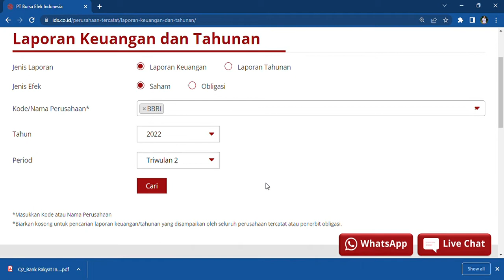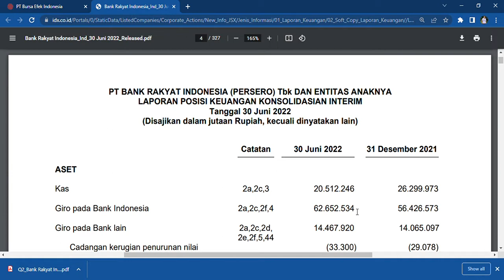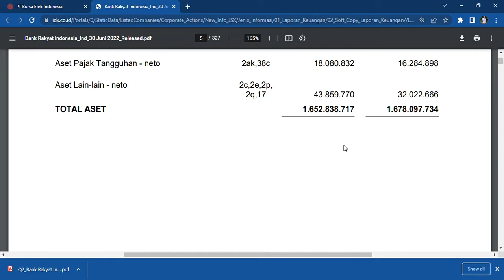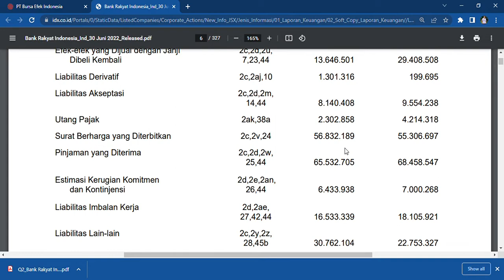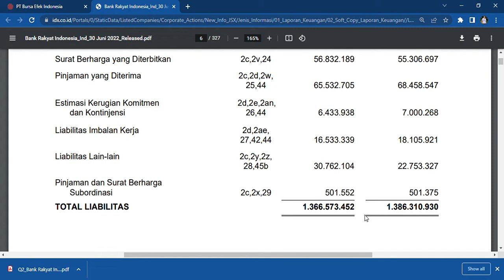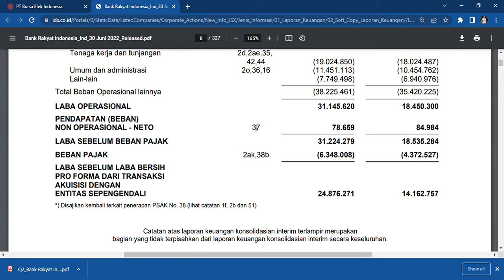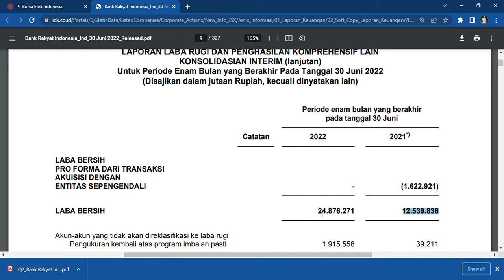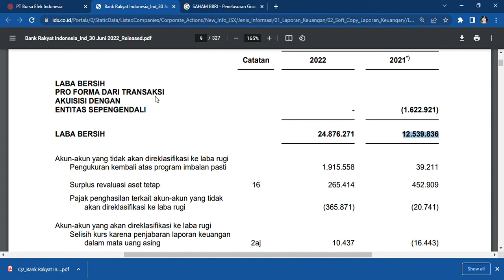MAYORITAS PENDAPATAN BANK BRI DIDAPATKAN DARI BUNGA‼️KAS, ASET, EKUITAS MENGALAMI PENURUNAN📊